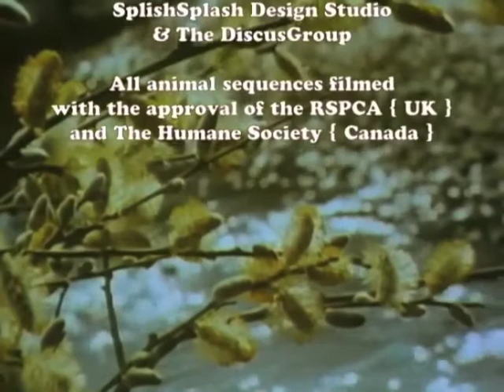Hammy the Helpful Hamster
Another winter's been and gone and left Roderick with a lot of fixing to do to his little boat.

This episode comes from Further Tales of the Riverbank DVD1 - available from Amazon, Ebay and Tales of the Riverbank.com.